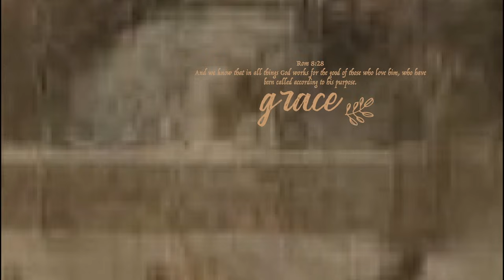裤论 | 贱籍、贱民